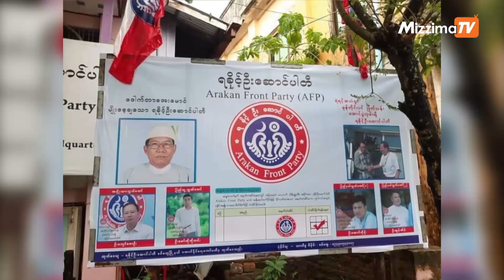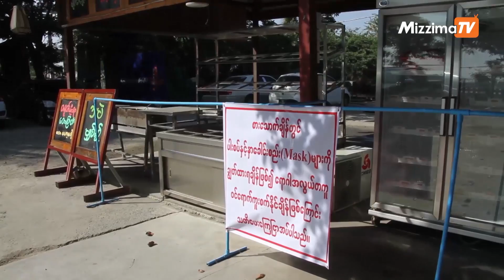Mizzima Updates News ( 24.12.20 )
◼  သမ္မတရုံးဝန်ထမ်းတွင် ကိုဗစ်ရောဂါပိုးတွေ့၍ ဆက်စပ်သူများ အားလုံးကို စစ်ဆေးမည်

◼  ရခိုင်ပြည်နယ် ဝန်ကြီးချုပ် ခန့်အပ်ရေးအပေါ်  ရခိုင်ပါတီများ သဘောထားအမြင်

◼  အာမေးနီးယားဝန်ကြီးချုပ် နုတ်ထွက်ပေးဖို့ အတိုက်အခံတွေဆန္ဒပြ

◼  မန္တလေးတွင် အခွန်သွင်းပြီးမှသာ စားသောက်ဆိုင်များ ပြန်ဖွင့်ခွင့်ပေးမည်

◼  ရွေ့ပြောင်းအလုပ်သမားတွေမှာ ကိုဗစ် ဒုတိယလှိုင်း ကျရောက်၍ လူမှောင်ခိုဂိုဏ်းတွေကို ဖြိုခွင်းမယ်လို့ ထိုင်းဝန်ကြီးချုပ် ပြော